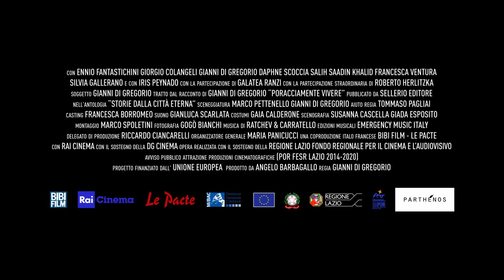LONTANO LONTANO - Trailer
il nuovo film di Gianni Di Gregorio con Ennio Fantastichini, Giorgio Colangeli, Gianni Di Gregorio.
Verrà presentato in prima mondiale al 37 TFF TORINO FILM FESTIVAL nella sezione Festa Mobile